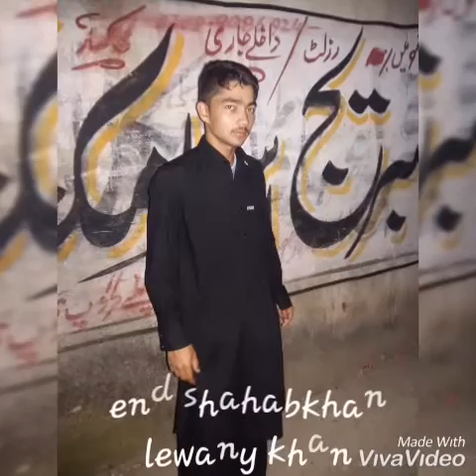Ghuty zra me da maghreb gulo ke chwe nu karan khan new tapye